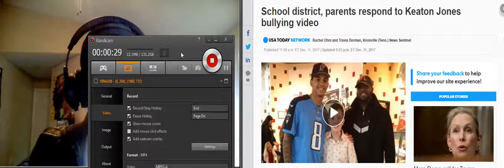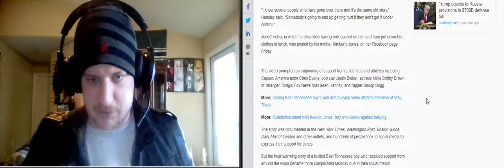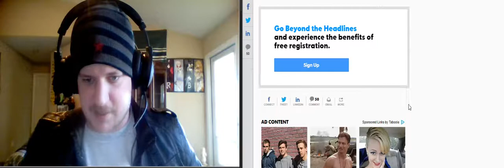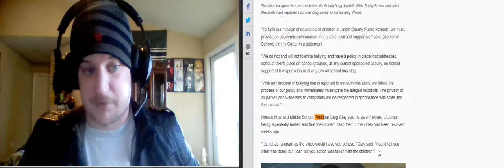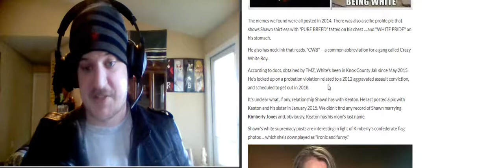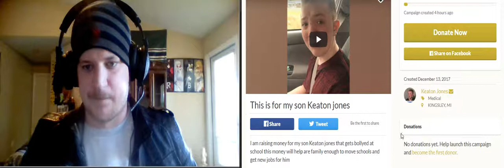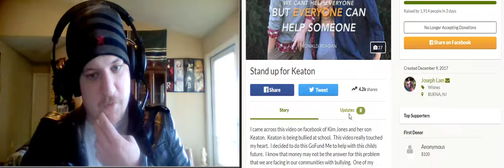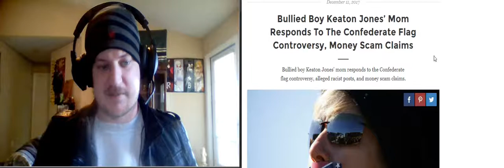Where Skepticism & Context Were Thrown Aside: My Take On The Keaton Jones Story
(Words edited to bypass Youtube's "harmful content" thing.)

Tl;dr; Don't believe everything you hear/read. Do not presume guilt when there is a lack of evidence. R@c!sm and buIIy!ng are two issues that cause harm, but we cannot allow subjective views to blur the lines and cause further division among ourselves. If concrete evidence of Keaton's mother being a r@c!st comes out and of the child using r@c!@l slurs at other kids, then and only then, will these claims hold merit. Until then it's all speculation and assumptions by people who will make claims without proof to back them up. Remember, context matters.

Forgot to include this one. It's of the mother defending herself from the accusations regarding the photos with the Confederate Flag.